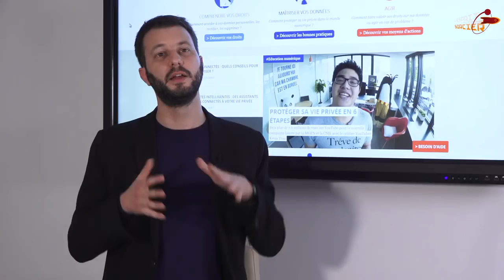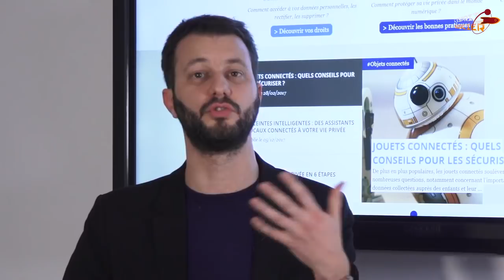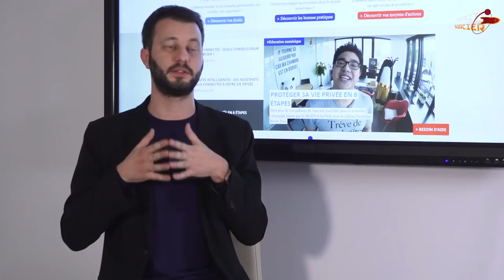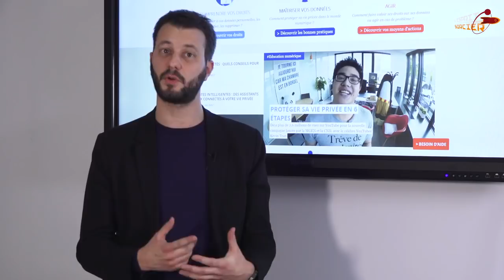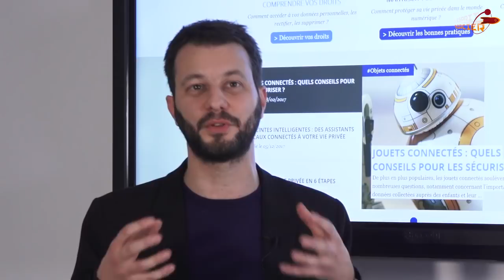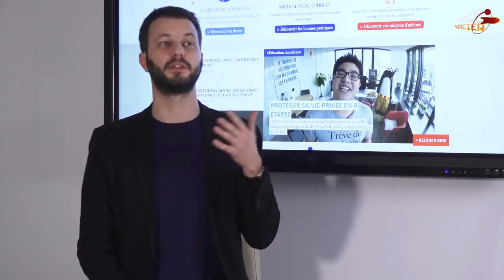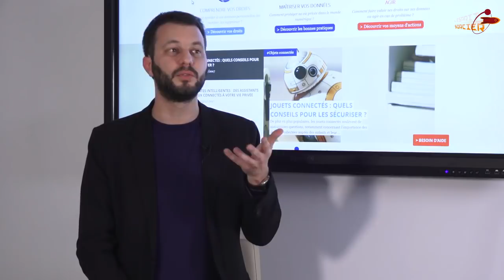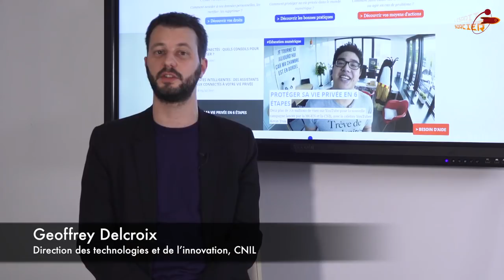7 questions sur mes données personnelles - L'Esprit Sorcier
A quelles contraintes une entreprise doit-elle se soumettre pour collecter mes données personnelles ? Quels recours en cas de problème ? Réponse avec Geoffrey Delcroix, de la CNIL.

3ème et dernière partie de notre dossier "Tous connectés", en partenariat avec la Fondation MAIF.